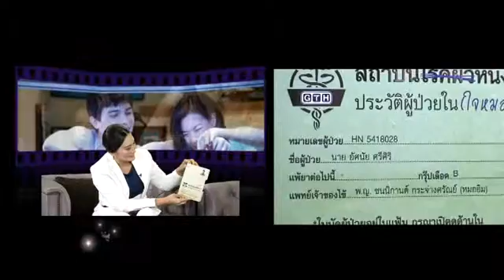Open eyes by มาดามนัน - ฟรีแลนซ์..ห้ามป่วย ห้ามพัก ห้ามหยุดรัก.."ซันนีี่" 01-09-58 เบรก 1